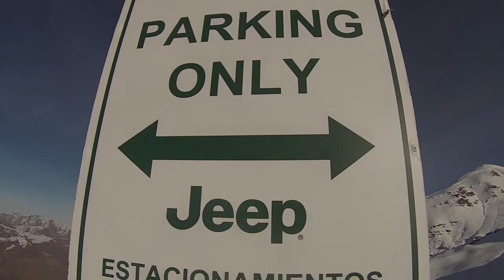Valle Nevado 2014 - Experiencia Go Pro Daniela Lafoy | JEEP® Chile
Conoce los beneficios exclusivos para clientes en Valle Nevado, equípate con accesorios MOPAR para la temporada, participa por premios semanales y mucho más